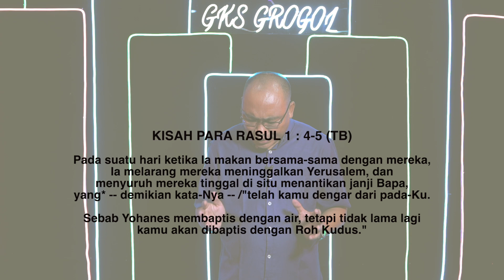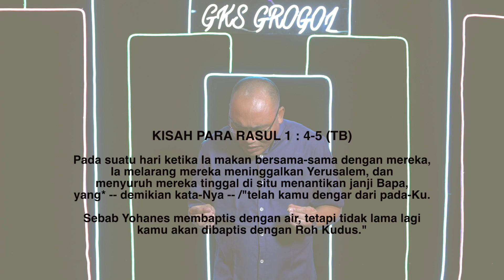Messages Of Hope | Janji Bapa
Pdt. Yuardin Wate

Messages of Hope adalah sebuah program penyampaian pesan firman Tuhan yang singkat, padat, relevan dengan situasi saat ini. Pasti menguatkan dan memberkati kita.

Saudara-saudara dapat mengikuti program Messages of Hope melalui youtube GKS-FBC setiap hari Senin dan Kamis pkl. 18.00 WIB.